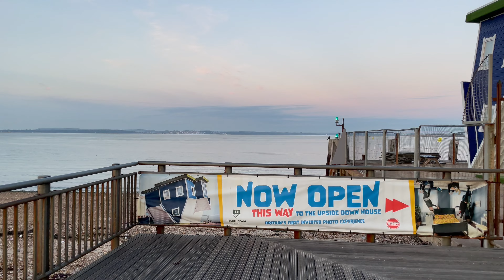Southsea Portsmouth Sunrise Walk: Explore Clarence Pier to South Parade Pier | Southsea Castle 4K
Experience the serene beauty of a Southsea sunrise in this captivating stroll from Clarence Pier to South Parade Pier, enhanced by the historic charm of Southsea Castle. Wander along the picturesque promenade as the morning light reflects off the sea, and immerse yourself in the coastal allure of Portsmouth

Filmed: Wednesday 16th August